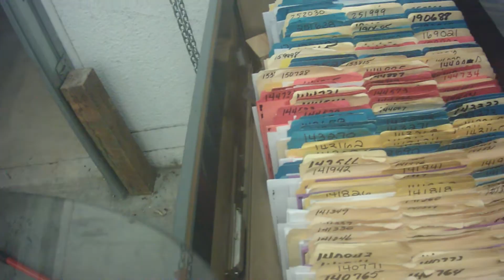Prologis Bld Fire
2nd video of the warehouse fire